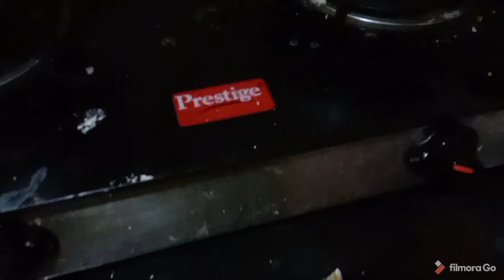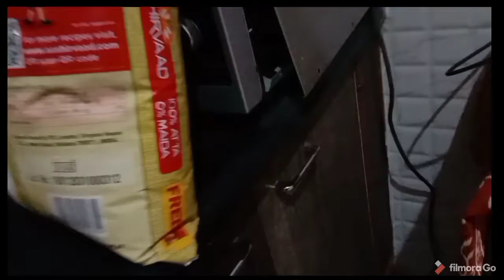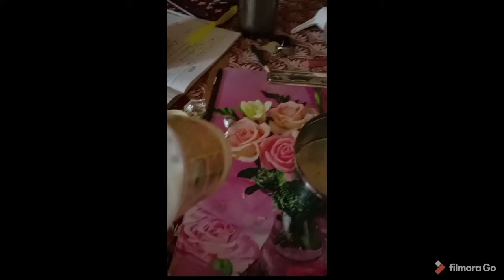soi boi makes grilled cheese sandwich and fails miserably